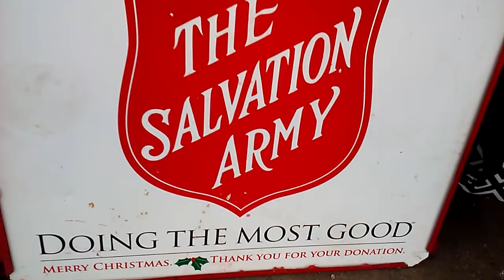Salvation Army Toy Display 2018 (1)